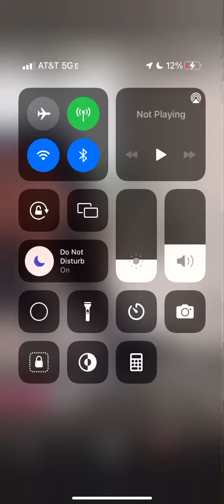Jade Ramey tik tok live